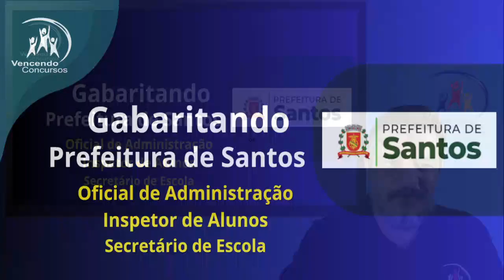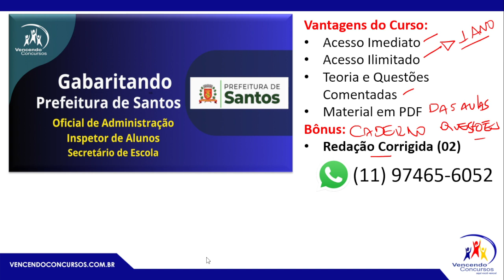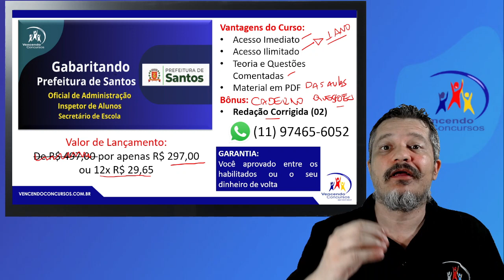Concurso Prefeitura de Santos -Curso Online Completo - Oficial de Administração - Insp. e Secretário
Concurso Prefeitura de Santos -Curso Online Completo - Oficial de Administração - Inspetor e Secretário de Escola | Adquira o curso online completo, clique no

vencendoconcursos,concursopublico,cursosonline,rumoaaprovacao,queropassaremconcurso,assinantevencendoconcursos,concursosantos,concursoprefeituradesantos,concursoprefeituradesantosoficialdeadministração,concursoprefeituradesantosinspetordealunos,concursoprefeituradesantossecretariodeescola